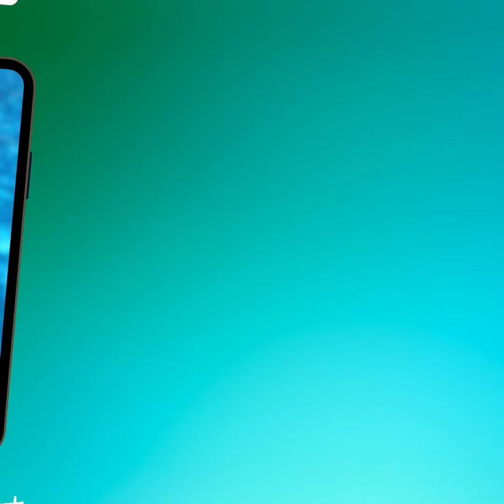Clear Tubing, Clear Pipe, Various sizes with Double or Single Wall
Waterhouse sells clear tube pipe for construction, water features or any sort of liquid transfer.